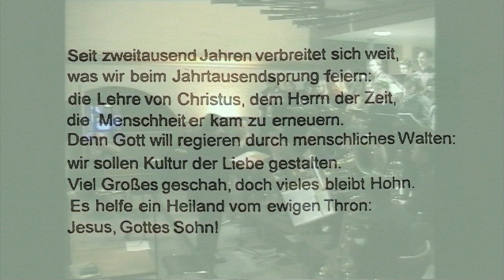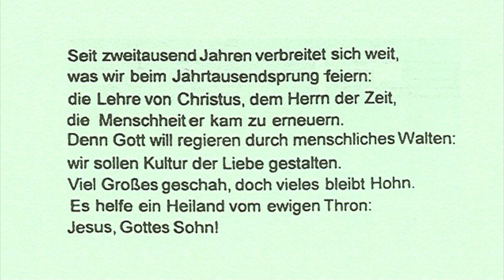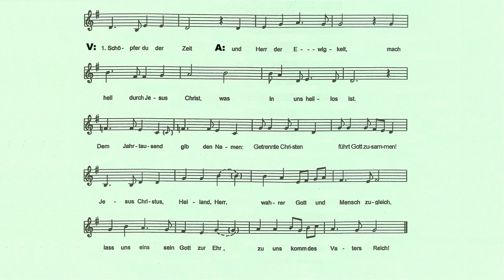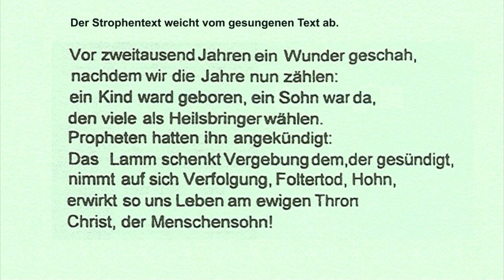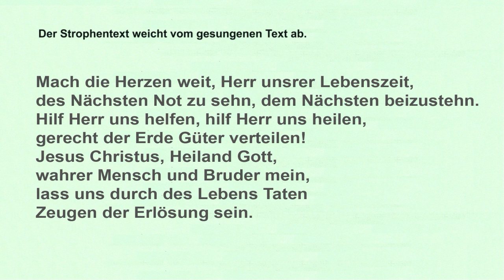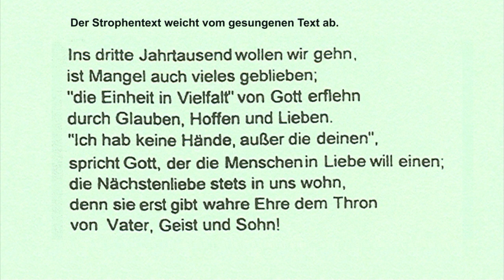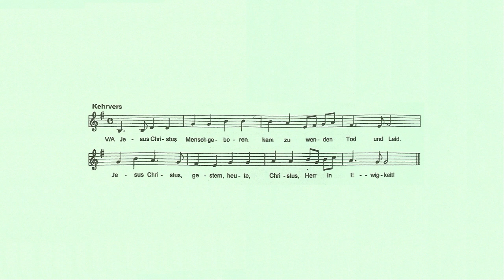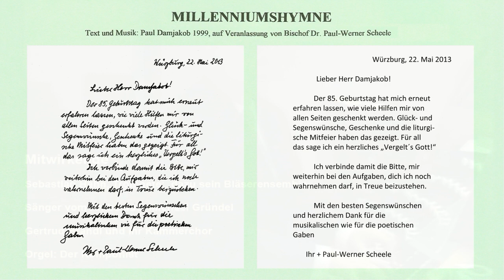LiveSo9.1.05:"SchöpferDuderZeit+Et incarnatusest+Gloria+Refrain,2x3Str.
So.9.1.2005:Nach 43 DOM-Dienstjahren P. Damjakobs Abschiedskonzert ! Mitwirkende: Bläserensemble Sebastian Hahn, Kammerchor Gertrud Brandl, Kantor: Michael Gründel, Orgel: der Komponist.  Siehe auch Abspann.